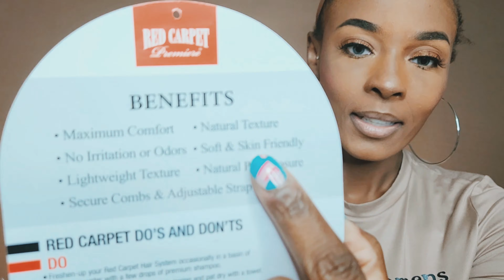$20 Banging Oil Slick Bob! | Mane Concept Red Carpet Premium Wig Kyra RCP1028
As the prices of synthetic wigs continue to rise, I always love finding an affordable slay! At  right at $20 on online retailers, Mane Concept Red Carpet Premium Wig Kyra RCP1028  is totally worth the price! Mane Concept is so hit and miss so I was nervous! This is a perfect wig for summer and and beginners! I absolutely love the color! Would you wear this wig? ❤️

Mane Concept Red Carpet Premium Wig Kyra RCP1028